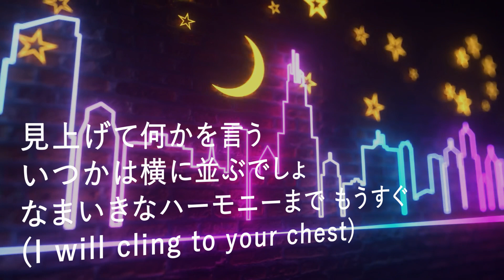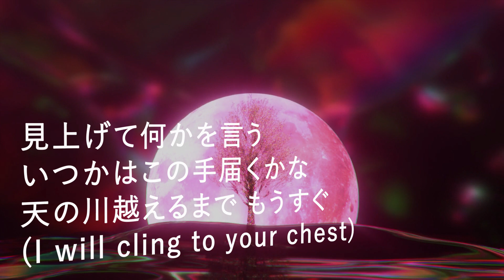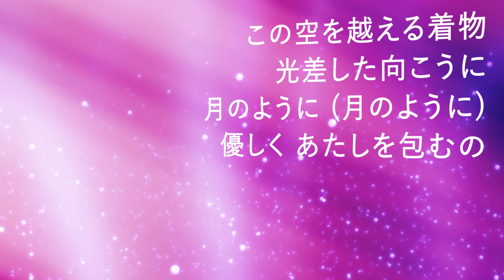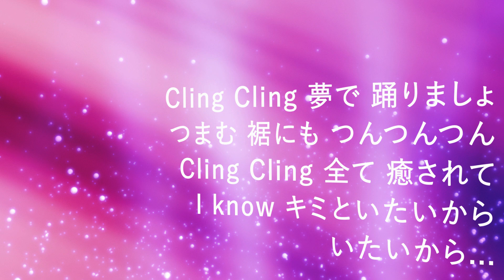Cling Cling - Perfume (高音質/歌詞付き/Romanized)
youtu.be/f9c55SEYUxY
youtu.be/AVeV8lAs_0c
youtu.be/9fWStjEdJ-k
youtu.be/Cc053ESt_kk
youtu.be/2STUla1-3Pw
youtu.be/gqW7-QTgG-0
youtu.be/jfzKfqInObc
youtu.be/WvStAvPRBdc
youtu.be/pABUdfiVmMo
youtu.be/cfdZyAf_OM0
youtu.be/Fq8sPJl3YRI
youtu.be/yBsYuxG6nLo
youtu.be/3aXrmfm52mc
youtu.be/DWF2zXJhhpA
youtu.be/LyfGV13sL9o
youtu.be/NnoYOxySRZ0
youtu.be/TwbDjddaprk
youtu.be/6AgEW7RZsWY
youtu.be/kcHDqJ8JjOU
youtu.be/J0hgtiMlzYE
youtu.be/7LTrGlNeokQ
youtu.be/UdtukM734tc
youtu.be/GcHH_jwUxm4
youtu.be/vRK_HAItVIE
youtu.be/6D3IEfmbhG0
youtu.be/pX84-5rDP2s
youtu.be/SFBd3Z_KSEM
youtu.be/Uub03nzxeCk
youtu.be/McJCO-PsoF0
youtu.be/gvysYibkpjE
youtu.be/WtahtgFtN0k
youtu.be/7EqnnBG1UNA
youtu.be/1W9n5lh5i1k
youtu.be/3TFxDbH3e4U
youtu.be/Ns3qJWU7J0o
youtu.be/XPYluCDm7bE
youtu.be/q6vNBddbHCM
youtu.be/ESeEaN9DwXk
youtu.be/uGu9qx2hlAc
youtu.be/3BpnDMrwh60
youtu.be/XS7rqVOLEKM
youtu.be/JvZHx8vhkDs
youtu.be/6W1G3AyOVXA
youtu.be/e8jIk7uu57o
youtu.be/9R2EFmp1RLw
youtu.be/zzeFiAJQGJc
youtu.be/xWpBe_z0g34
youtu.be/psDeh-42aw8
youtu.be/0j0AZN3ef0U
youtu.be/Wq5qvEgXbXE
youtu.be/HABjluPABf4
youtu.be/gQGSirT8FqU
youtu.be/FYEdGp55aCk
youtu.be/NLLMTq4FNXo
youtu.be/IrVSHEqT6ls
youtu.be/fb2P8idK7qU
youtu.be/AKmjdBBU7dc
youtu.be/fheAYUGYh8Q
youtu.be/UfZ9Miy1jFI
youtu.be/aM67Z83clIM
youtu.be/MPiQSjmZ9YE
youtu.be/0SHtnKPqZgo
youtu.be/_vDMIUzhgVc
youtu.be/qV91xBo1Vxc
youtu.be/84yXho3NRoE
youtu.be/RELjsPjkCWQ
youtu.be/AV5wp79_Cmo
youtu.be/YQTJYB7lXOI
youtu.be/5CGTzLfTcHo
youtu.be/2g4pJh6LhWo
youtu.be/6DNsUCrbPjQ
youtu.be/Mc9qGYDwjUk
youtu.be/b20RAvsD12Q
youtu.be/h7plZd7CcYA
youtu.be/1Hf48p8ovro
youtu.be/zXqJOI7aX0w
youtu.be/hk87-kb2A44
youtu.be/vPYg2rK3Izw
youtu.be/aZ_GYcRfSyY
youtu.be/Ip1j5ODLHck
youtu.be/qFed7bRoIj0
youtu.be/Jg9DsHJVG2s
youtu.be/mHnlzjuhdiA
youtu.be/SQv1vkvrqp8
youtu.be/ob18xU9in7Y
youtu.be/ICAQ_f7Lwr0
youtu.be/wDSEpaXs8Co
youtu.be/BeLbccHqC7A
youtu.be/A1iNxBz1zoA
youtu.be/RM3dc8rL5jw
youtu.be/hXV8H8WvL6k
youtu.be/NSsuBpvgFkI
youtu.be/S3t3hp5KjA4
youtu.be/Nv-2hldCa1M
youtu.be/JKSLztlf0PU
youtu.be/Uk46a7BU2m4
youtu.be/Eq-DcizyzcY
youtu.be/9VWc4ufP278
youtu.be/_u0K85O8WXk
youtu.be/Iw_ic1em_cw
youtu.be/8pAvcfdsSkA
youtu.be/9H0U_fzQfcw
youtu.be/LL0-IAM4JC4
youtu.be/madpZlau5eA
youtu.be/xkZkiK-VMPo
youtu.be/34mxPYCa_j4
youtu.be/FJRbkikuliA
youtu.be/tgMlItmoVwY
youtu.be/SrrWeHQRGgk
youtu.be/39ZXLVUO7dg
youtu.be/JZYEiKd7g9Q
youtu.be/wlW9uZDfXiU
youtu.be/bay0SdkzHOo
youtu.be/7dsb9UAEVrc
youtu.be/FZJezYFgn7Y
youtu.be/-TJ6JHNi064
youtu.be/lwibG8UynHE
youtu.be/1JxYPmtAP0E
youtu.be/7FKDnz5oFAY
youtu.be/AdbhkXiklCk
youtu.be/i_5sBh7TQ7A
youtu.be/SDlynpSqLcw
youtu.be/nIyTM5jid88
youtu.be/aKfi1CH97nk
youtu.be/YWzf6LcBqJ0
youtu.be/dyZg2Bz_dS8
youtu.be/ydFHgQ8bKBY
youtu.be/3qm0LWlu-28
youtu.be/u73CsQ-CTYQ
youtu.be/j_u_7YD94c8
youtu.be/F9nk-7ifOMg
youtu.be/uZh1Hohwk28
youtu.be/NaoSh9la_KM
youtu.be/cGpoEViRMVc
youtu.be/LFe9zzFQhVk
youtu.be/rBg4g6mZEDE
youtu.be/jwIY0vUTGSk
youtu.be/nfPTFTaBSjo
youtu.be/jn4ueIednRU
youtu.be/u8C1zqCi9Ns
youtu.be/vsjICi8Fh94
youtu.be/6CZnTgKzxgI
youtu.be/gjj39yCOiOo
youtu.be/0LC-1JJpSUM
youtu.be/3kDjNbhwzbA
youtu.be/gZe_7rHQfgg
youtu.be/1KEUY6tX3hA
youtu.be/uDdlfT7lVAk
youtu.be/AvpN-yKbEow
youtu.be/CrncagC5K9E
youtu.be/P7Usx799IjA
youtu.be/27JheBfsvoM
youtu.be/TRTyI0UVGmw
youtu.be/xaHMIL8sEpw
youtu.be/VSsfJFv36k0
youtu.be/NYg7YGd5QxM
youtu.be/2smp0OTsTwQ
youtu.be/IuxAVBhb33k
youtu.be/LDiX_dQb5bw
youtu.be/oZPY-Bm1LOs
youtu.be/01mTw_MdCC0
youtu.be/kQvoEK2AuDU
youtu.be/V3_QAj-X4x0
youtu.be/gel4mtTU3Uc
youtu.be/6v1J4bWDv6A
youtu.be/gYo7TXEbEVg
youtu.be/MsK9ZO5Gs2Y
youtu.be/pCVKz3r2-Q4
youtu.be/j72WRkI--L8
youtu.be/_SPKw3hd-lE
youtu.be/tbJBuMybeuo
youtu.be/cVIWHUN_0LQ
youtu.be/Qriaq7qVOXM
youtu.be/IuT1HAWt3n8
youtu.be/U6TGV85Wg3Y
youtu.be/Q9HNtCm4Mbk
youtu.be/ajilnjLppCE
youtu.be/UIg2HiloJ_Q
youtu.be/degGO_l3fN4
youtu.be/nNQPqs3Osak
youtu.be/idwhNzOhwD0
youtu.be/K2QgoJAHopE
youtu.be/ECHHl4yb-OU
youtu.be/z2PxkaJzZvU
youtu.be/HIS5k-DoyDc
youtu.be/RzOByS7vwBY
youtu.be/tT9TKivjLC4
youtu.be/dWHClHg8ruY
youtu.be/gRHtS06JcHY
youtu.be/Y31E-5YuieU
youtu.be/MVaieic8ChQ
youtu.be/NnqmWi4Kx1U
youtu.be/eduEixWBEuE
youtu.be/J-0VxWEgTkY
youtu.be/O-kTQXosocU
youtu.be/pafm-Uyk-N0
youtu.be/NZM7tlh13VQ
youtu.be/cul0oWys59E
youtu.be/0EPEnnxl4tg
youtu.be/Rsxem9SHuGc
youtu.be/v3fXcWp_bsQ
youtu.be/0FDj9QLasyQ
youtu.be/1X5HWA3dVmc
youtu.be/N-oDQrL906c
youtu.be/9y-1fQpUnGg
youtu.be/cfp7pz8KuCo
youtu.be/Eof8XC1vXsA
youtu.be/LTf_bGJXQF8
youtu.be/YuBG--STyAw
youtu.be/_TpnxYTvILY
youtu.be/JbCe9v5yq-U
youtu.be/XEc_el8d1gg
youtu.be/BopzvDcG1n8
youtu.be/ObV-yaJB1Ww